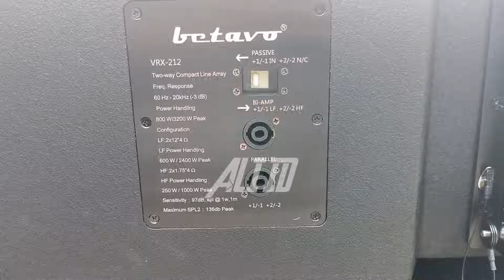Sangar sekali kalau dipakai jalan, BP AUDIO ditambah 20 subwoofer lagi & ganti genset 180 kva